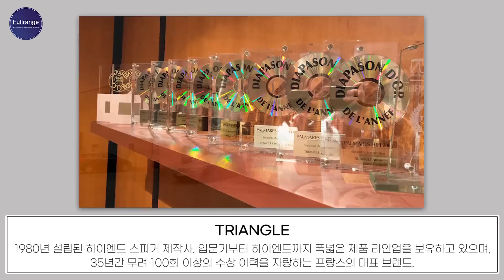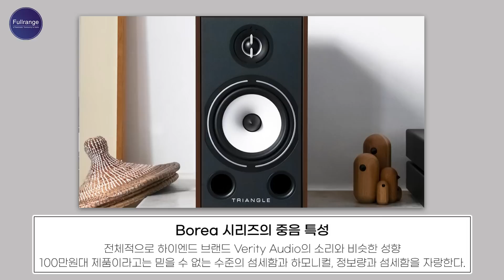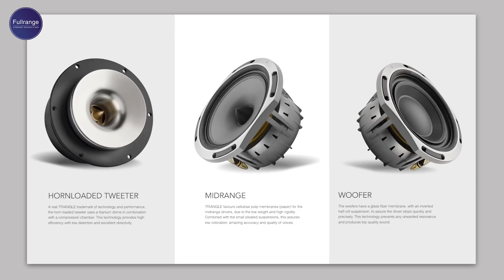요즘 입문용 HIFI 스피커 다들 이렇게 좋습니까? 3백만원대와 비교해도 좋을만한 음질의 트라이앵글(Triangle) Borea BR08 & BR03 수상 내역도 수두룩~~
트라이앵글 Borea BR08 청음영상 보러가기!

화려한 수상 내역의 주인공! 세계가 인정한 미친 가성비 북쉘프 보레아 BR03 제품 정보

토실토실한 빵댕이를 때리는듯(?) 호방하면서도 쫀득한 저음의 가성비 톨보이 보레아 BR08 제품 정보

00:00 인트로
00:39 오늘의 영상은?
01:43 Triangle은 어떤 브랜드?

- Borea 시리즈 본격 탐구! -
05:25 구동이 쉬운 Borea!
07:21 Borea의 저음은?
08:19 Borea의 중고음은?
11:04 한계를 뛰어넘은 스피커
12:11 세계가 인정한 Borea 시리즈

안녕하세요.

감사합니다.